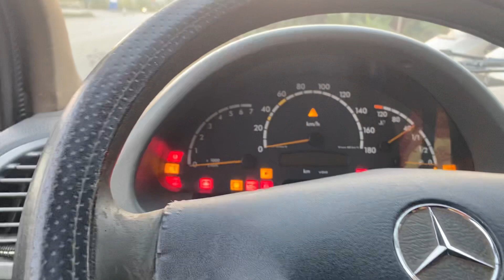Met 313 đời 2009 mới hoán cải song nhé các bác có nhu cầu sử dụng lh 0943622621